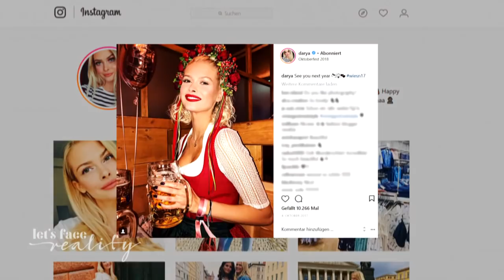"Darya und Bling Bling passt wie Arsch auf Eimer!" | Let’s Face Reality | ProSieben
Darya und Bling Bling passt einfach wie Arsch auf Eimer. Kein Wunder, dass in ihrer Dirndlkollektion keine Glitzersteinchen fehlen dürfen.

Lange rote Haare, eine verrückte Lache und über 300.000 Follower auf Instagram –Klaudia mit K stellt uns ihre bunte Welt als Model vor!
In der vierteiligen Model-Doku „Let’s Face Reality – Vom Laufsteg ins Leben“ werden sieben Ex-GNTM-Kandidatinnen auf ihrem Weg zum großen Erfolg begleitet – auch mit dabei: Gerda Lewis, Anna Maria Damm, Anuthida Ploypetch, Vanessa Fuchs, Abigail Odoom und Darya Strelnikova.
Auf ProSieben.de findet ihr alle Videos zur Sendung, sowie weitere spannende Infos und Storys zu den Models. Außerdem könnt ihr euch hier alle Episoden von Let’s Face Reality ansehen – jederzeit!